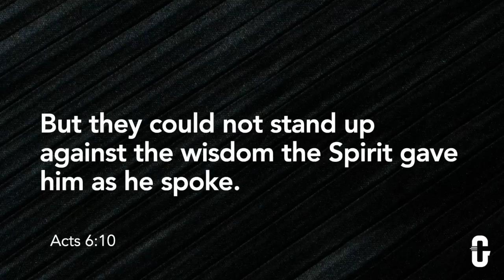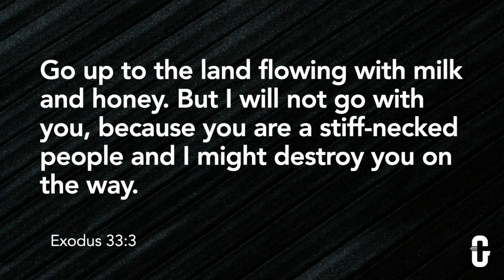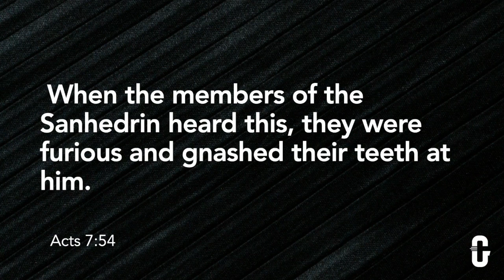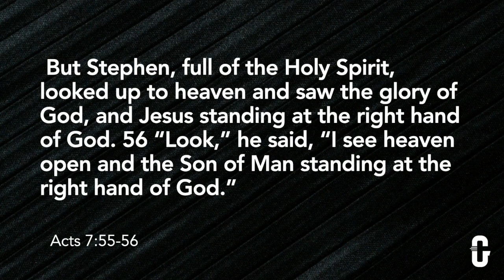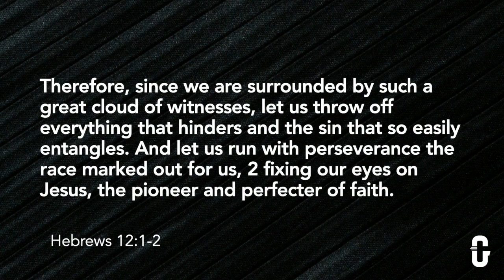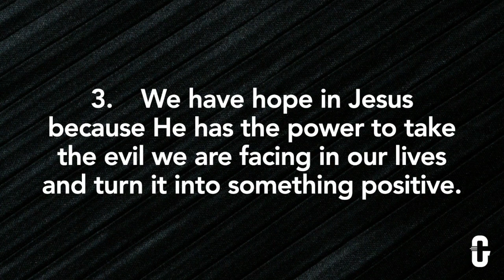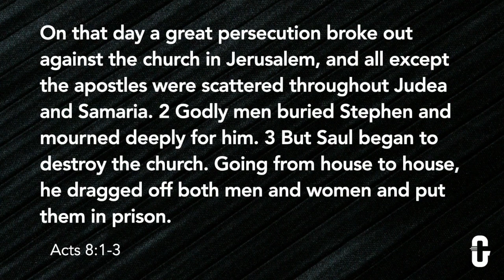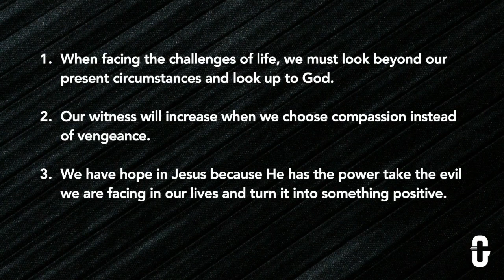Ultimate Sacrifice for the Mission (Acts 7:54-8:1) | Pastor Josh Placeway, June 4, 2023